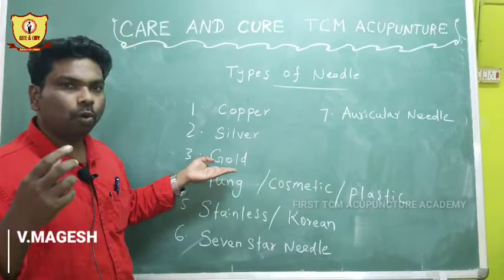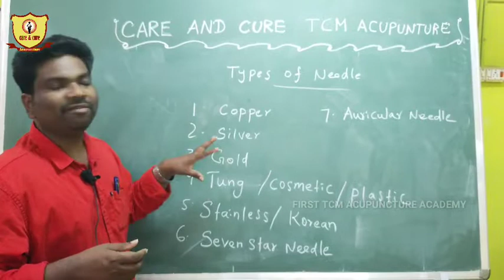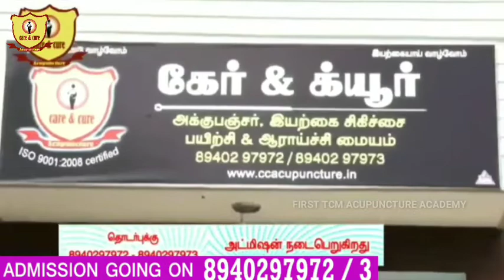Types of Acupuncture Needles/ அக்குபஞ்சர் நீடில் வகைகள்.